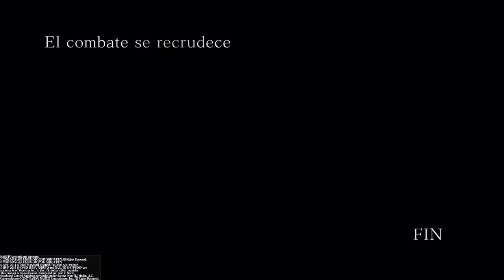NARUTO SHIPPUDEN Ultimate Ninja STORM 4 PARTE 6 MADARA APARECE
DESCRIPCION IMPORTANTE

SI TE GUSTO EL VIDEO PUEDES AYUDARME A CRECER CON SOLO DAR LIKE Y COMPARTELO CON FAMILIA Y AMIGOS

SI TE GUSTO UNA SERIE DEJA TU LIKE YA QUE LA AYUDA EN MUCHO YA QUE CADA LIKE ME MOTIVA  A HACER MAS VIDEOS

QUIERES JUGAR CON MIGO EN PSN CON GUSTO TE ACEPTARE
Y JUGAREMOS
PSN:gabofer09 (LLENO)

CADA CIERTO TIEMPO HAGO LIMPIEZA ASI QUE TIENES QUE SER MUY ACTIVO

ESO SERIA TODO UN SALUDO Y HASTA LA PROXIMA